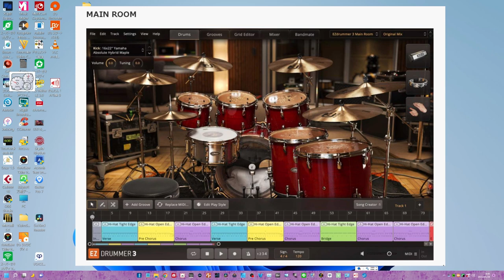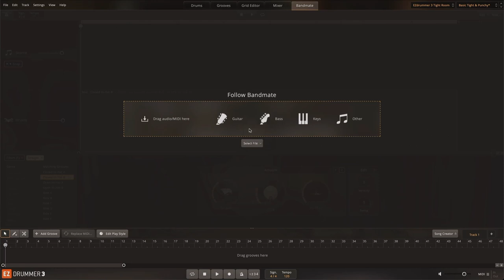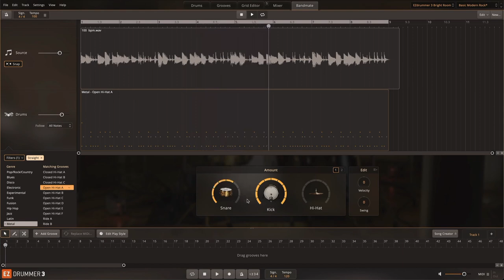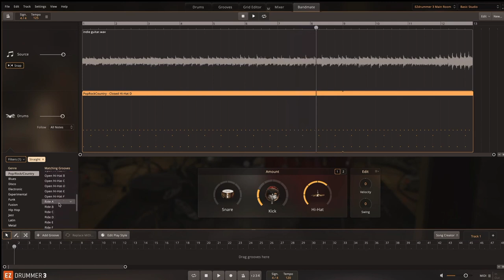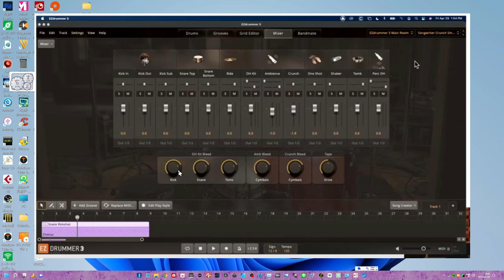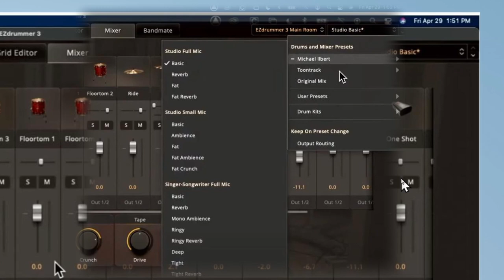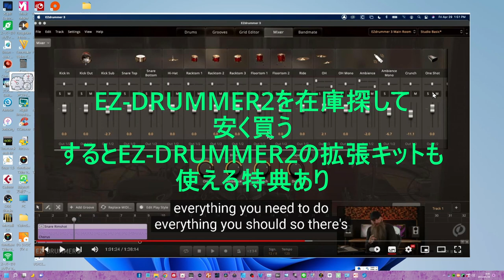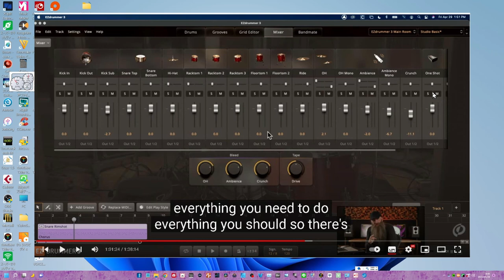EZ-DRUMMER3 遂にベールを脱いだ！公式ウォークスルーLIVEをみた緊急レポートです 素晴らしい機能です ミキサー画面気に入りました！約８分で感じてね 発売日 22/5/3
遂に出ました
長かったですね　２から３へのアップデート
いま上手な買い方　あと２日
５月２日まで特典購入
最後まで聞いてね